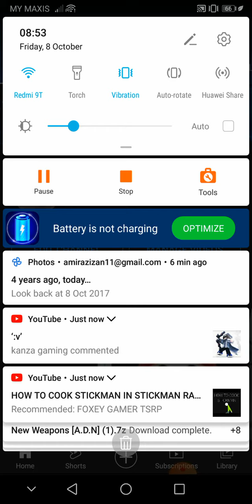Terima kasih kepada semua subscriber aku